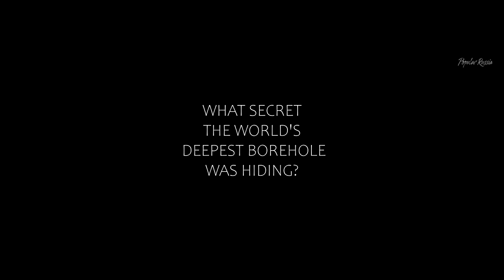The Superdeep 2020